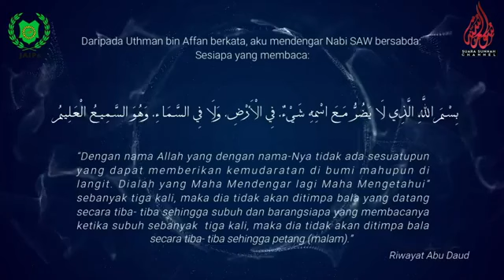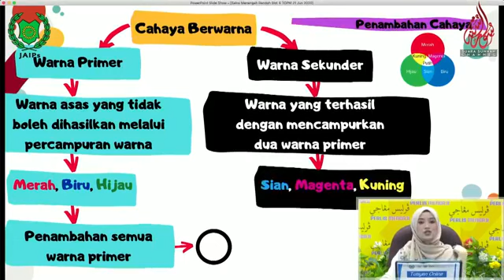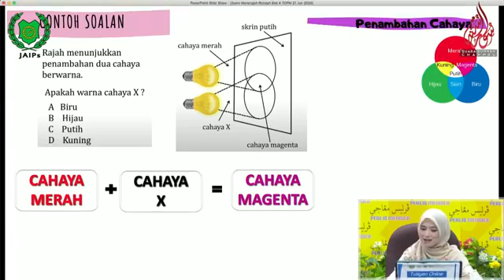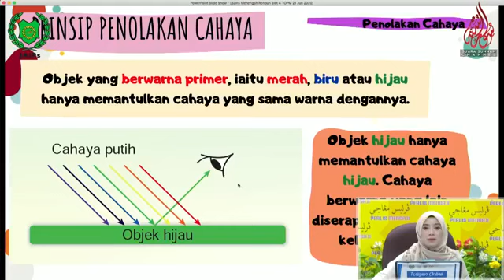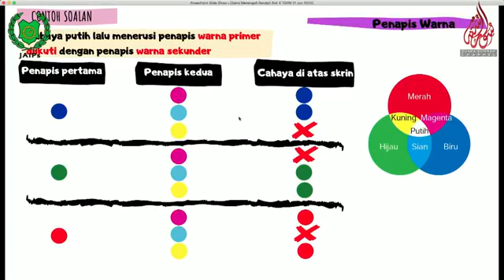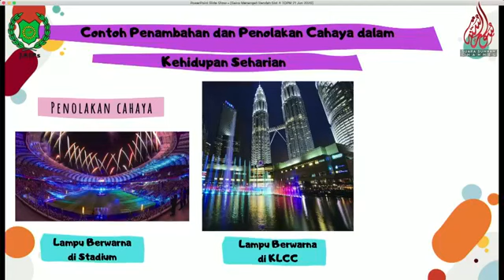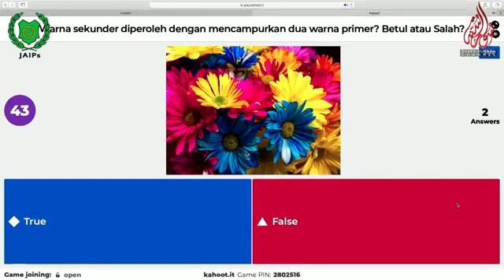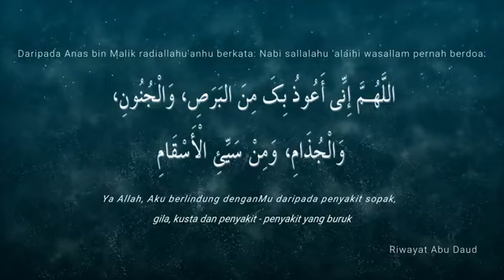Sains (PT3) : Cahaya dan Optik - Cikgu Arifah Raedah Binti Muhammad Pauzi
TUISYEN ONLINE - SAINS PT3 - 21 JUN 2020 (AHAD)  📣📣📣📣
🔸Perlis Mengaji
🔸Siri 5A (10 Jun - 23 Jun 2020)
🔸Tuisyen Online
🔸Pembimbing: Cikgu Arifah Raedah Binti Muhammad Pauzi (Jabatan Pendidikan Negeri Perlis / SMK Dato’ Ali Ahmad)
🔸Subjek: Sains PT3
🔸Topik: Cahaya dan Optik
🔸Ahad 21 Jun 2020, 12.00 Tengahari

Pegawai Teknikal: Mohd Zaid, Mahizan, Che Saiful Azzam, Zulhilmi, Mohd Hamzi, Muhammad Sykuri, Mohd Ghazali, Mohd Azman (JPNPerlis)

⭕Krew Facebook & Youtube Tuisyen Online Perlis Mengaji : Tc. Faiz Hazizi